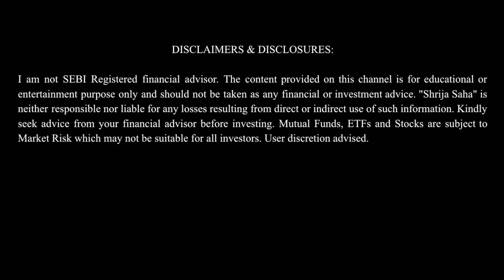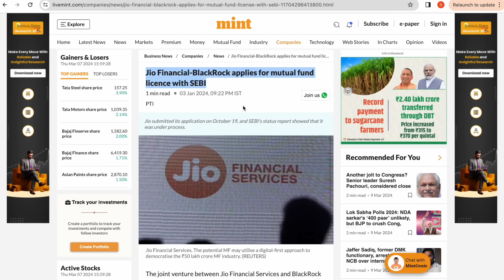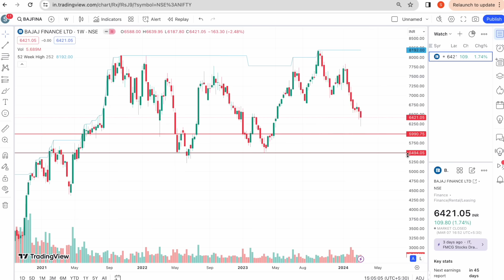Best Stocks to Invest in 2024 - 5 Stock for Life at Great Buy Level, Stocks for Long Term Investment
Best Stocks to Invest in 2024 - 5 Stocks for Life at Great Buy Level | Best Stocks for Long Term Investment

Teji Mandi app | Long-Term Investment Platform | For all Retail Investors with very Affordable Fees

Teji Mandi is a SEBI Registered RA Registration Number: INH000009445 and a subsidiary
of Motilal Oswal Financial Services.

With Teji Mandi, You get a ready to invest portfolio of 15-20 quality stocks, you also get rationale of why we have kept the stocks in the portfolio. The portfolio is actively managed by a team of experts who regularly review the stocks and rebalance the portfolio as and when required, we also share the reasoning why was any stock added or removed from the portfolio? All this information is given to you in an easy to understand language.

The minimum investment to start with as low at INR 20K-30k depending on the value of the 15-20 stocks in Teji Mandi portfolio on the day of buying.